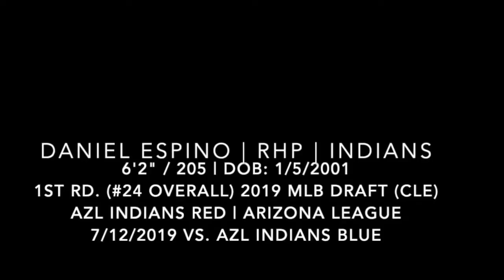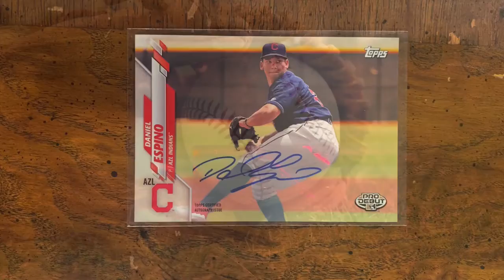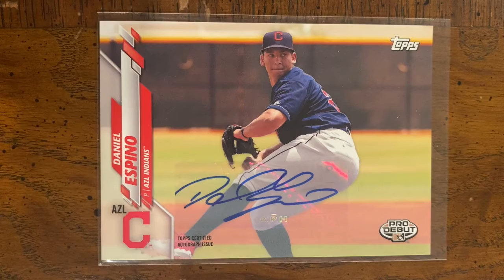Prospect Review 1: Daniel Espino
2020 Topps Pro Debut Daniel Espino Autograph. We are kids that love baseball cards.